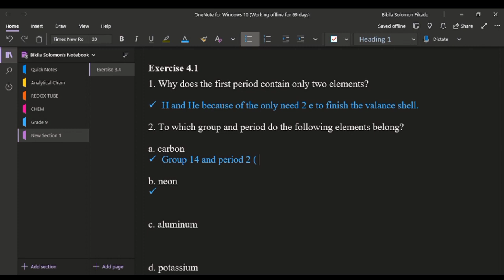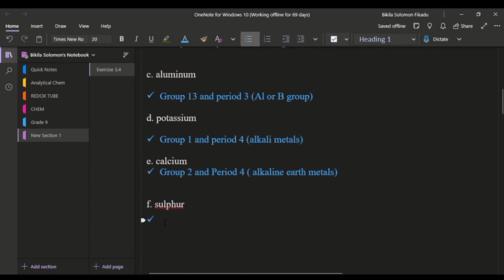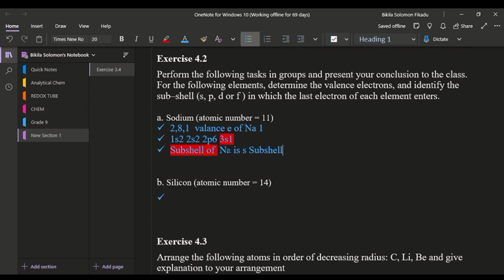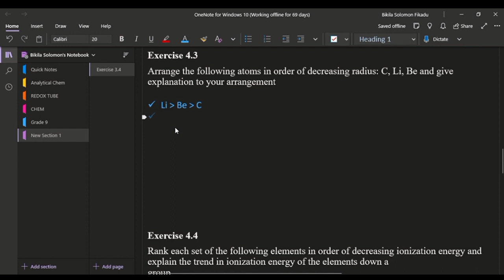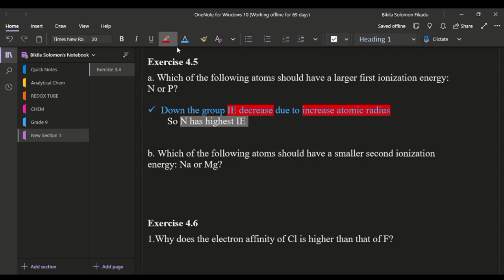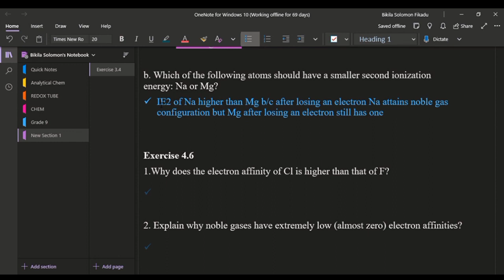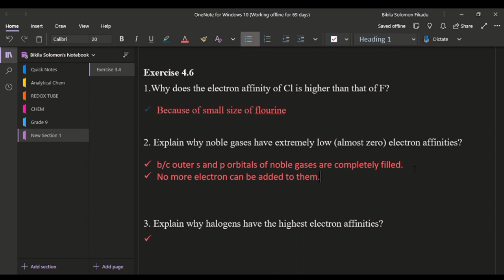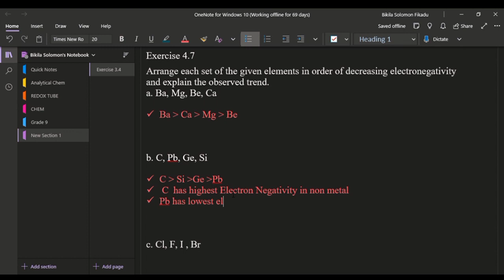CHEMISTRY GRADE 9 UNIT 4 ALL EXERCISES WITH ANSWER PART 1 BY AFAAN OROMOO